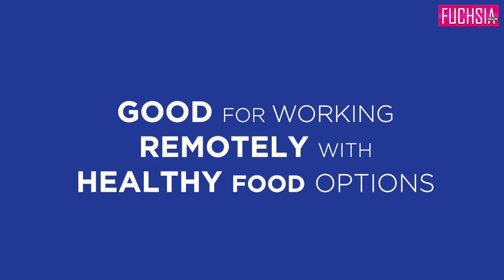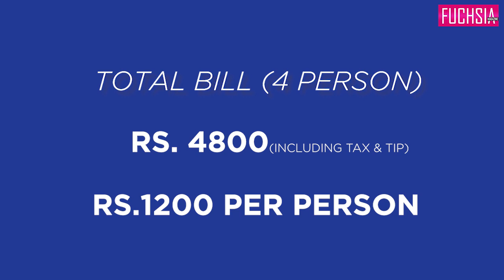The F Word - Restaurant Review By FUCHSIA Magazine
We checked out this newly opened restaurant in karachi which offers healthy food.